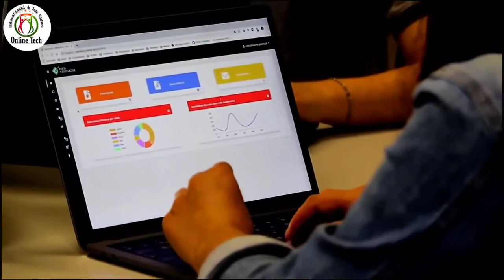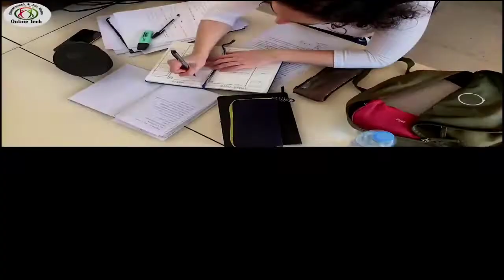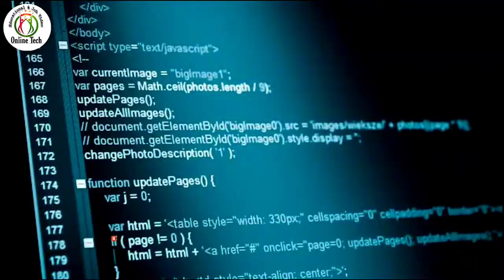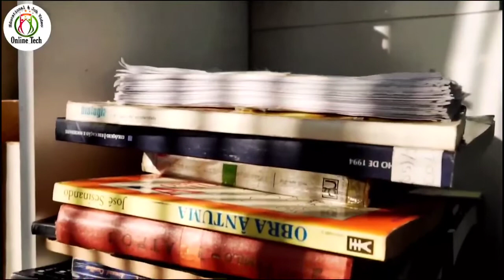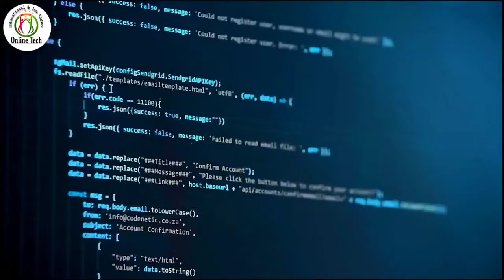ITI COPA vs PGDCA Course में से कौन सा कोर्स करे, PGDCA vs COPA which is best in computer course